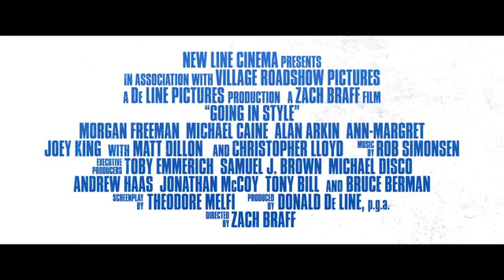Going In Style -Trailer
A reboot of the 1979 movie that was directed by Martin Brest and featured George Burns, Art Carney, and Lee Strasberg. Three seniors, who are living social security check to check and even reduced to eating dog food at times, decide they have had enough. So, they plan to rob a bank...problem is, they don't even know how to handle a gun! A social commentary on growing old in America and what we are sometimes driven to, due to circumstances.